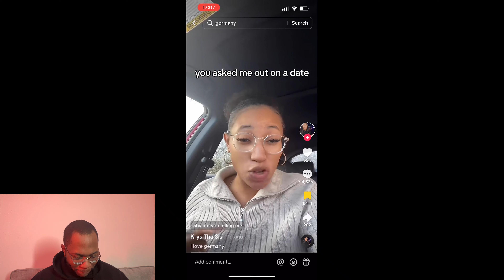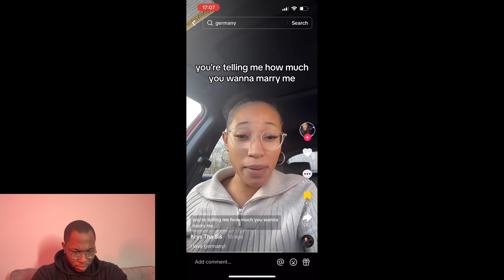American Woman Goes To Europe To Find Traditional Men And INSTANTLY Regrets It